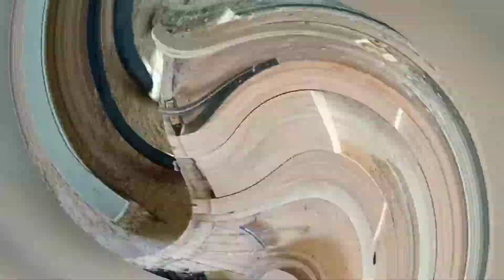spindle rakitan bag(1) mesin propil duduk mengunakan material kayu, menggerakkan naik-turun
Dinamo 1 pH , as 25 panjang 50cm, vanbelt aa 24, puly 3 inch, besi ulir 16mm